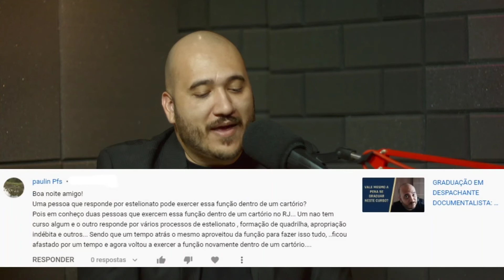QUAL É O MELHOR ESTÁGIO? MBA EM GESTÃO EMPRESARIAL É UMA BOA?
O MEU LIVRO É O MANUAL DEFINITIVO SOBRE GESTÃO DE SERVIÇOS JUDICIAIS E NOTARIAIS. ADQUIRA ELE NOS LINKS ABAIXO 👇

📌 Se você mora longe do estado de SP e quer parcelar no cartão, verifique as condições na loja oficial da Rideel na Shopee